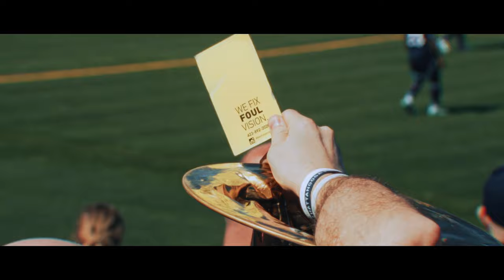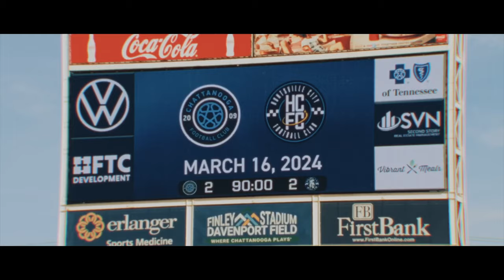Thrilling finish to Chattanooga FC's first match in MLS NEXT Pro vs Huntsville City FC 3.16.24